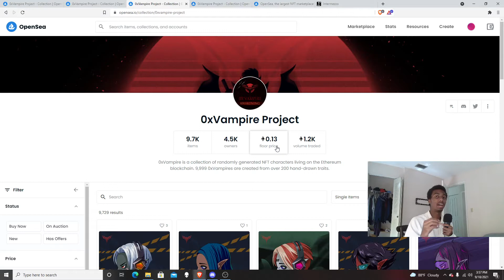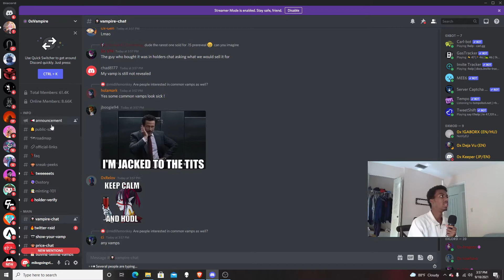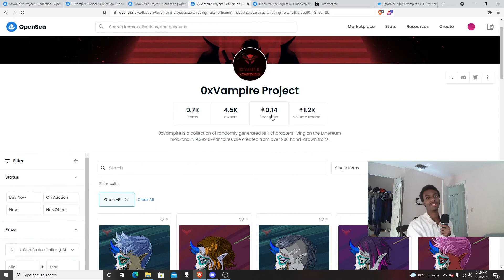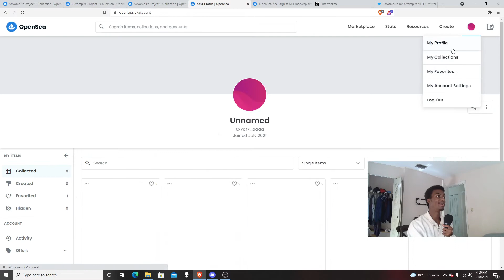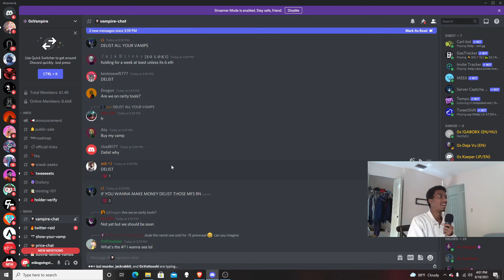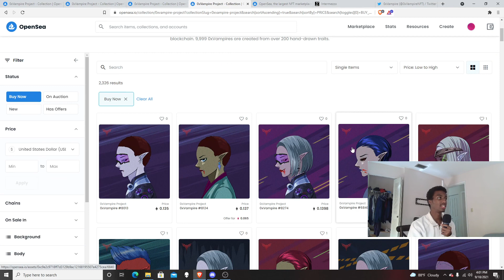Ox Vampire NFT Amaizing Community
Open sea  Nft reveal